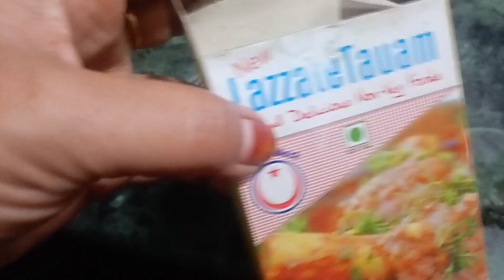sabse purana tarika boti kabab banane ka 👍 bhout zaikedar Banega 😋 jisko khane ke baad♥️mangee moree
How make boti kabab recipe botikabab galawatikabab chaplikabab tikiyawalwkabab shamikabab muthiyakabab peshawerkabab👍aap log please mere video ko Viral ker do 🤗